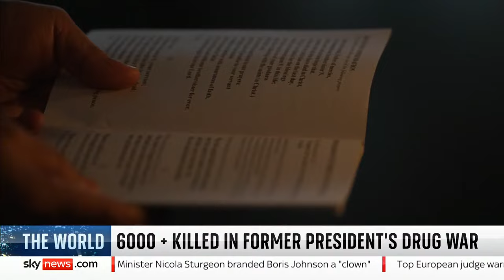The World with Yalda Hakim: The legacy of the Philippines' war on drugs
On The World with Yalda Hakim tonight: Former Philippines President Rodrigo Duterte's war on drugs has left families in agony following thousands of killings. Sky's Asia correspondent Cordelia Lynch has a special report

Also on tonight's show:

- We'll look ahead to the International Court of Justice's ruling tomorrow in South Africa's case against Israel
- A prisoner in Alabama is set to become the first inmate in America to be gassed to death with nitrogen after the US Supreme Court declined to halt his execution

The guests joining us this evening are:

🔴Dominic Nicholls, Associate Defence Editor at The Telegraph
🔴 Jasmine El-Gamal, Former Middle East Adviser at The Pentagon
🔴 Dr Chile Eboe-Osuji, former President of the International Criminal Court
🔴 Gary Drinkard, a former inmate who spent six years on death row, before his conviction was overturned